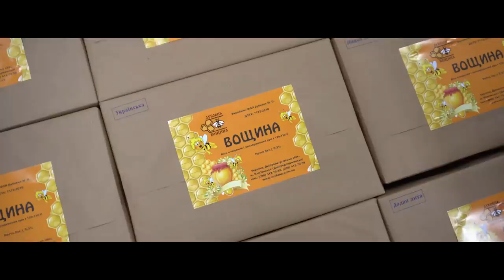Олександр Пасічник - Все про Все / FABRO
Приємного перегляду!